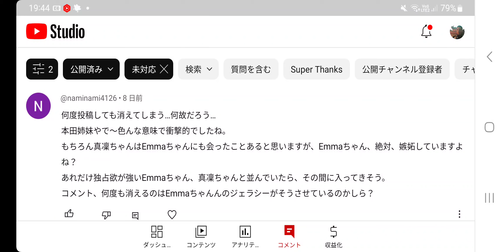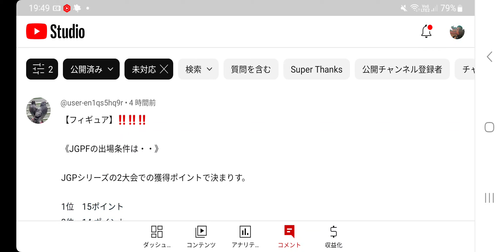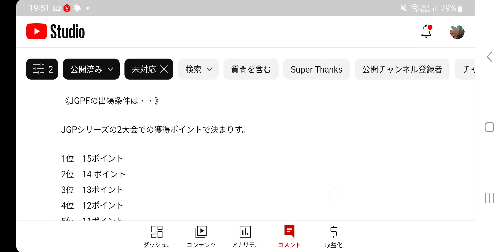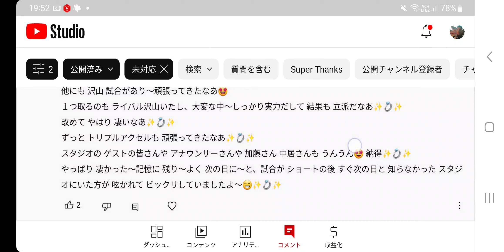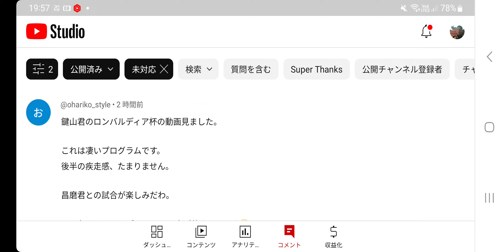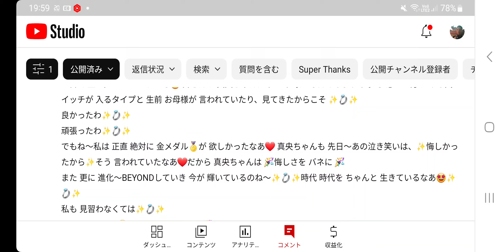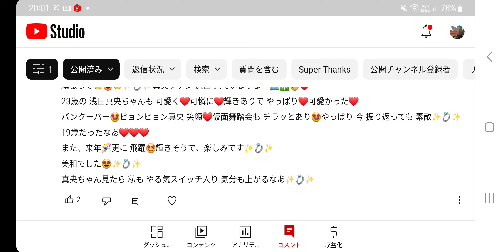【フィギュア】宇野選手のコメ、何故か今入ってきたよ😲鍵山選手や、真央ちゃんなど多岐に話題があり忙しいですよ・・